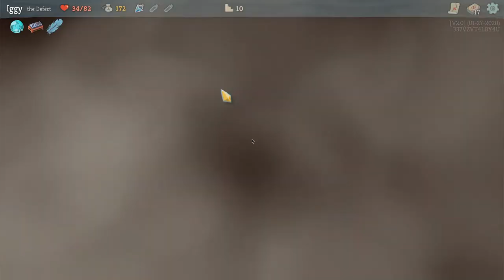IDK Plays Slay the Spire - 3.23.2020